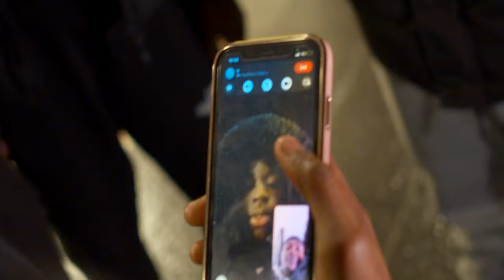Smilez x YoungIz - Irish Girl (Official Music Video) | 4K Ultra HD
Visuals & Directed by @ed.did.it